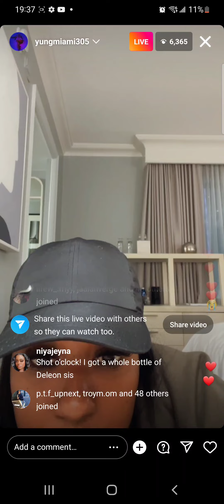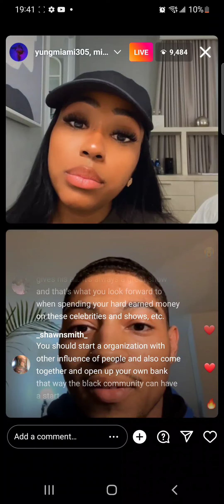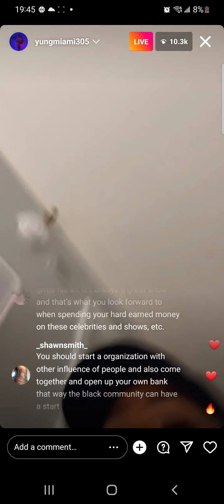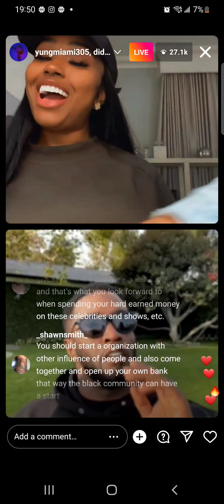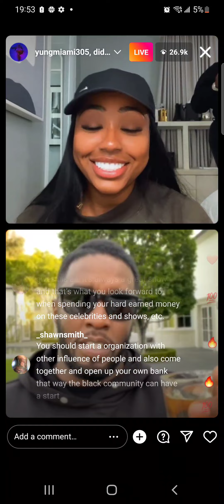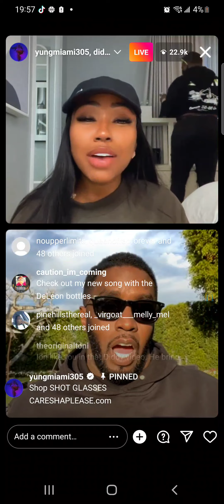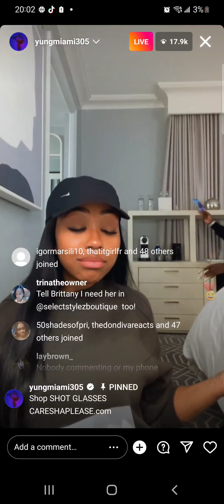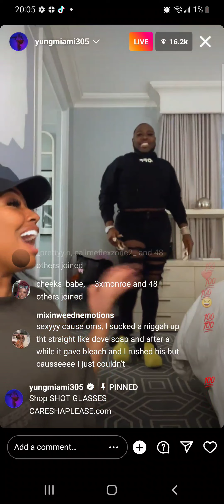Yung Miami And Diddy